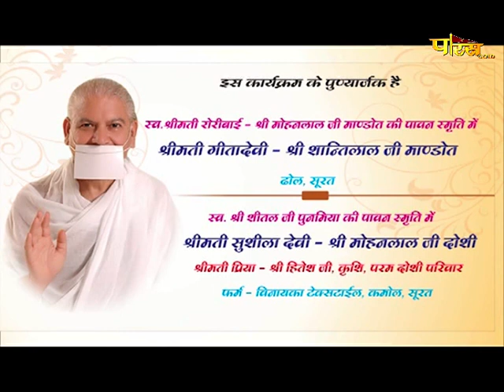Acharya Shri Shiv Muni Ji Maharaj | Pravachan | आचार्यश्री शिव मुनि जी महाराज | 22/11/21